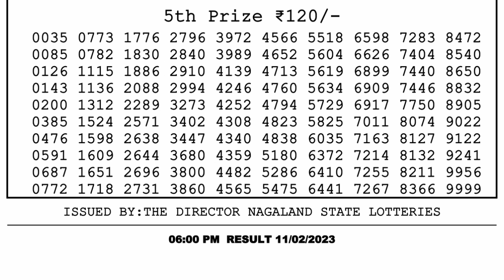Dear Lottery Sambad 6pm today 11.02.23 Nagaland State Lottery Result